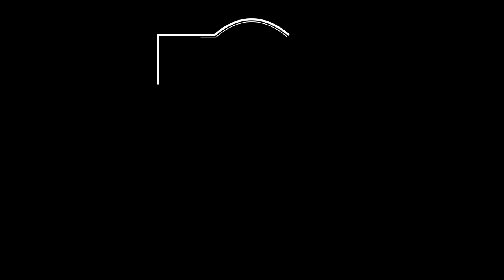Unexpected Catch Bass Fishing Local River!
Bass Fishing in current is always a blast! Day 1 was around end of June, & the 2nd day was July 2nd.